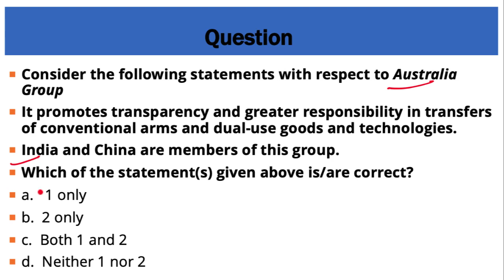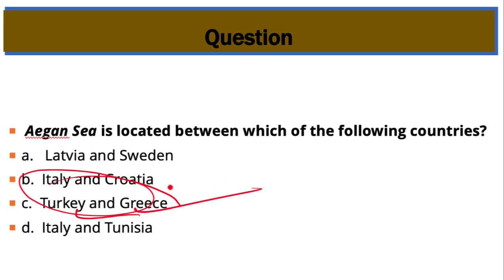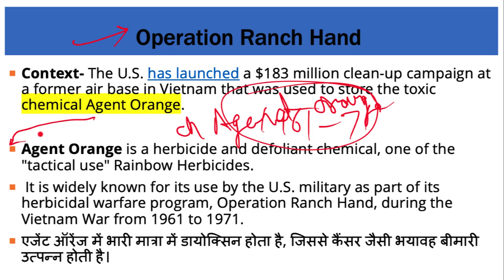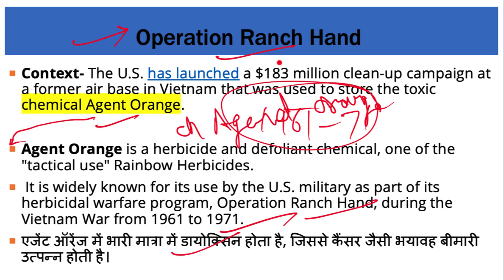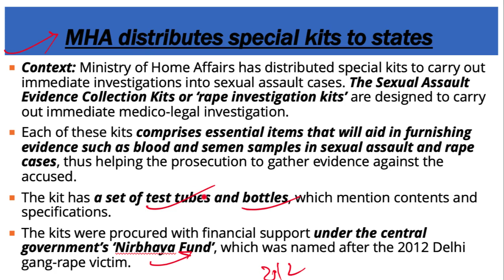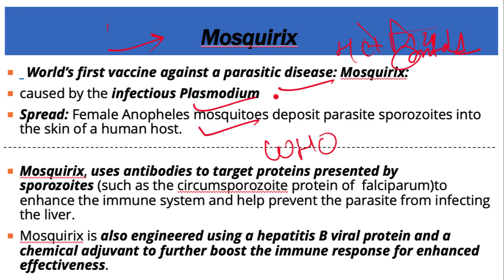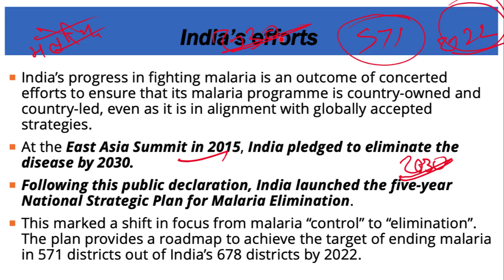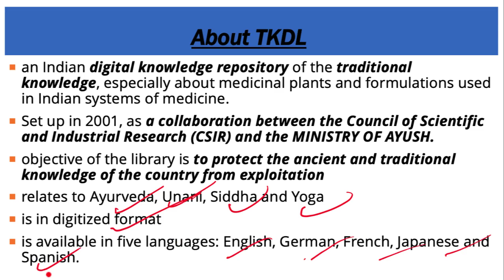24 April 2019, हिन्दी Prelims Updater Series, News Discussion hindu, PIB, Yojana UPSC, CSE, IAS